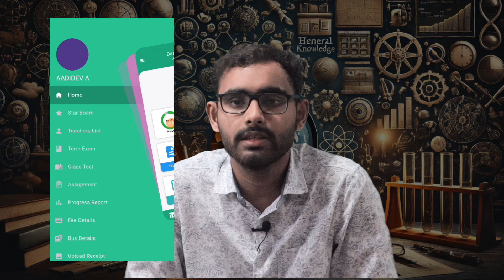NEMS READING WEEK QUIZ | Explainer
READING WEEK QUIZ | TOPICS
1.Important National and international news highlights of 2024
2.Important historical events, personalities and their contributions (of Kerala and India)
3. Malayalam and English literature
4. Popular sports, athletes and tournaments
5. Identification of famous personalities and landmarks through visuals and audio clips
6. Famous scientists and their inventions.
7. Sobriquets
8. Abbreviations
9. Outer space and Space research
Preliminary Round On 24th June (Monday)
Final Round for selected students on 26th June (Wednesday)